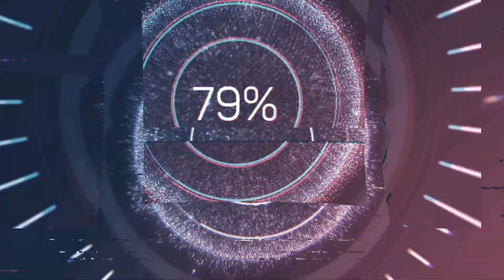Trolling kids in MW while singing Adele!!!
This video is stupid funny and not at all for children but the are some ridiculous moments that i think a lot of you guys will enjoy so if you do like it like and subscribe and ring that nitrification bell and as always i make these videos when im live streaming so if u want to see then in the making

Come to my twitch channel @ where all the magic be happening like no tomorrow and i hope to see u all in the comment section for future videos : )